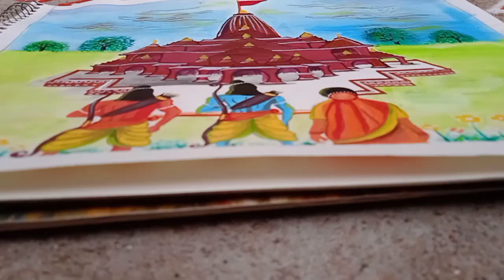Ayodhya Shree Ram Mandir 🙏✨❤️❤️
may lord Ram blessed you and make your day good 🤗...